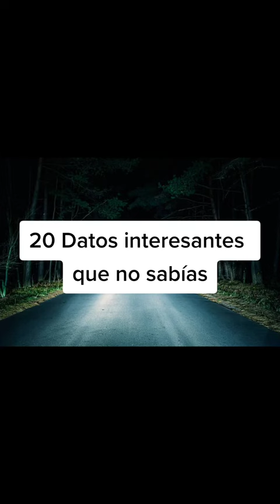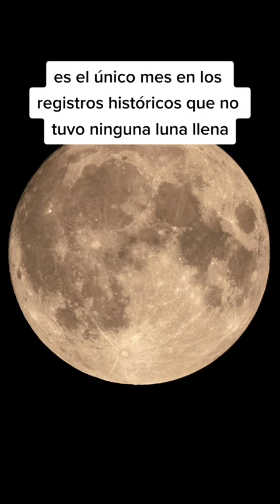20 datos curiosos 🫢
20 datos curiosos qué no sabias